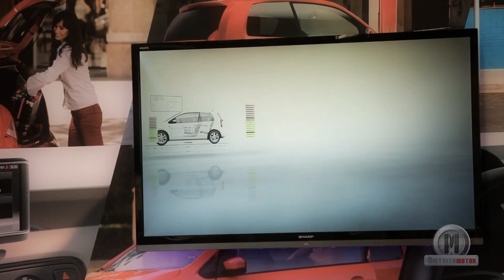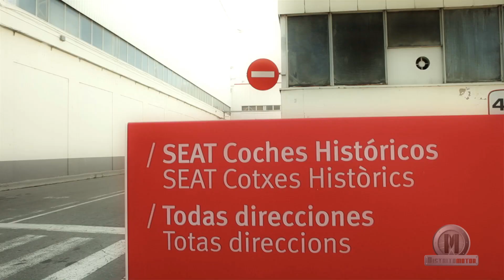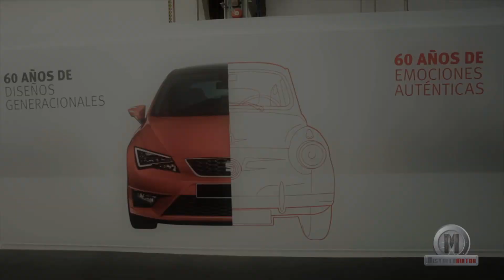Seat 600 versus Seat Mii